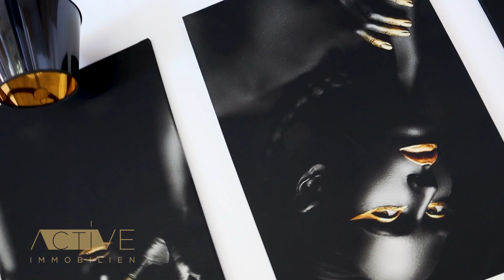Penthouse in Alanya - Vollmöbliert mit Pool, Grillplatz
Immobilien Details

Lage: Alanya, Kargıcak
Gesamtfläche: ca. 180 qm
Zum Meer: ca. 3000 m
Zimmer: 3
Gemeinschaftspool

Diese wunderschöne 3 Zimmer Penthouse Wohnung befindet sich im beliebten, naturnahen Vorort von Alanya, Kargicak.

Durch die hohe Lage haben Sie einen einzigartigen Ausblick, vor Ihnen das Mittelmeer, rechts von Ihnen die Berge des Taurus Gebirges. Das Meer und das Zentrum erreichen
Sie in weniger als 5 Minuten, zum Flughafen in Gazipasa sind es gerade einmal 30 Minuten.

Die Vollausmöblierte Penthouse Wohnung verfügt über einen Kühlschrank, Spülmaschine, E Herd, Waschmaschine und ist wurde mit hellen Granitfliesen ausgestattet. Auf zwei Etagen können Sie Ihre Vorstellungen ausleben.

Im Außenbereich befindet sich ein riesiger Pool wo Sie Bahnen schwimmen oder auf den Liegen entspannen können. Die Anlage verfügt über einen tollen Grillplatz wo Sie mit Freunden und Familie Grillpartys feiern können.

Insgesamt ist die ruhig gelegene Penthouse Wohnung in einem sehr gepflegten und neuwertigen Zustand. Bitte kontaktieren Sie uns für weitere Informationen zu dieser Traumwohnung.

Bitte fordern Sie von uns aktüelle Preisliste an und kontaktieren Sie uns für mehrere Informationen !